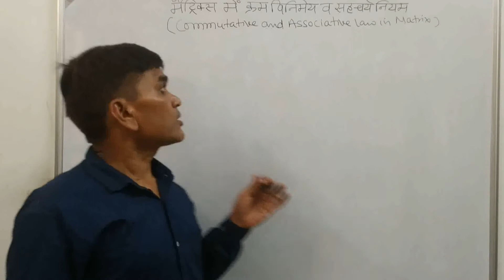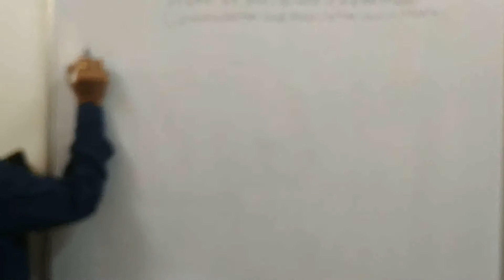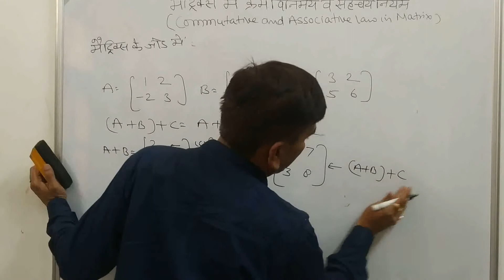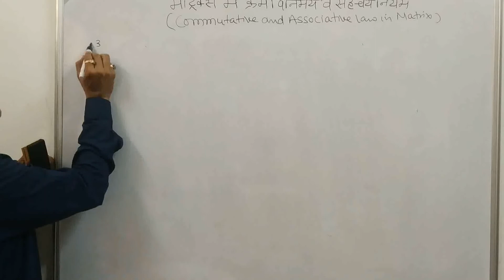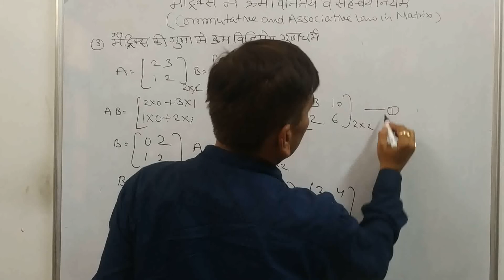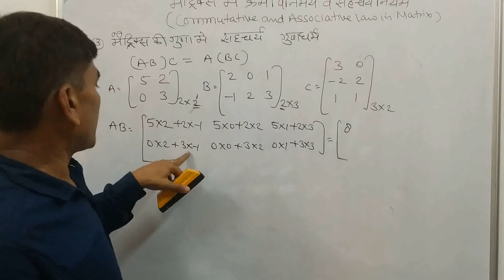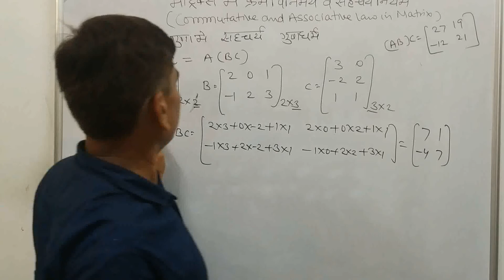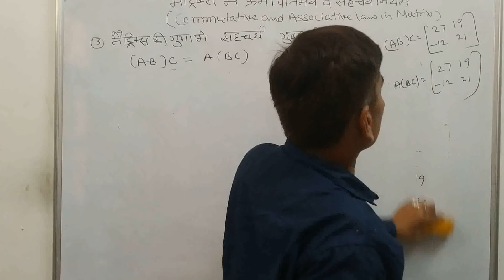Statistics#MATRIXमैट्रिक्स की सहायता से क्रम विनिमय व साहचर्य गुणधर्म का परीक्षण (2)matrices